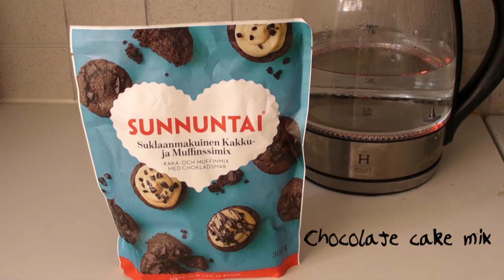Dalgona Coffee Infused Brownies - 4 Ingredient Brownies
Easy and quick way to bake something for true coffee lovers!

Edited with Adobe Premiere Pro
Camera: Samsung DC20H
Sounds and music:
"Moist" Mikos Da Gawd